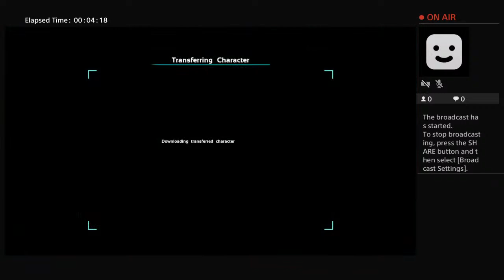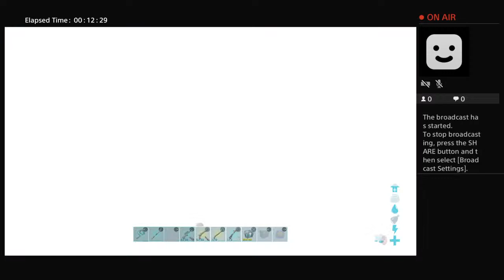Ark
Alpha solo